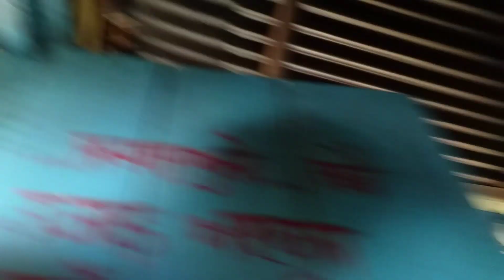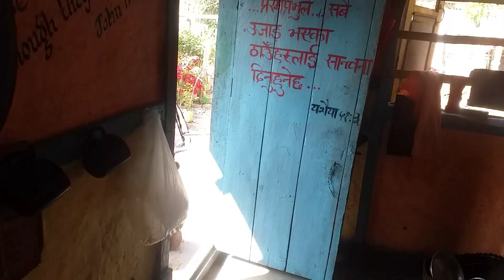Mom///Making Why Mother///🙏❤🤘